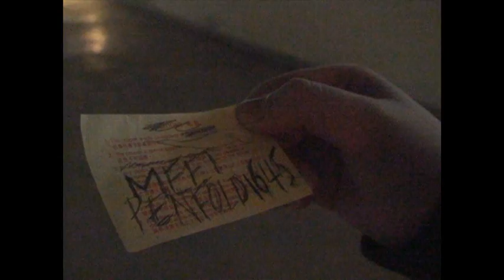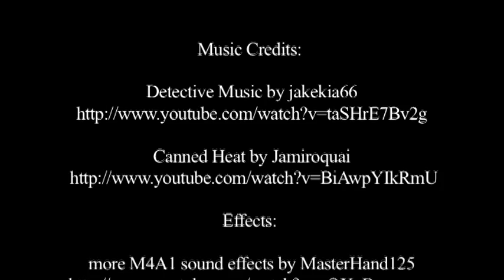Detective Zachary and the Procuring Criminal